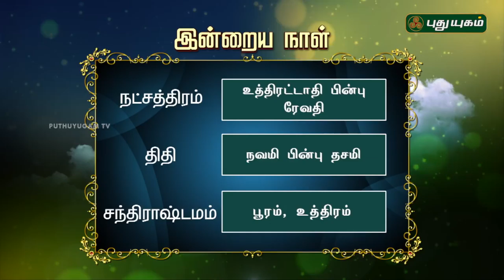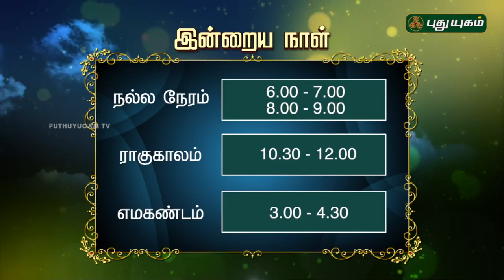இன்றைய ராசிபலன் / Daily Rasi Palan | 08/06/2018 | Puthuyugam TV